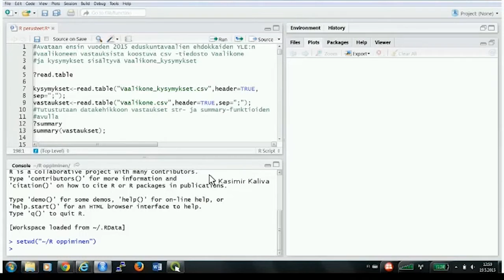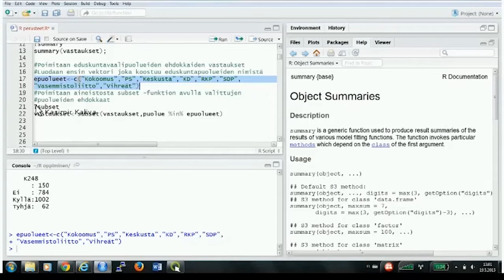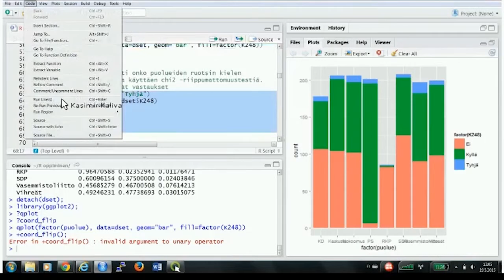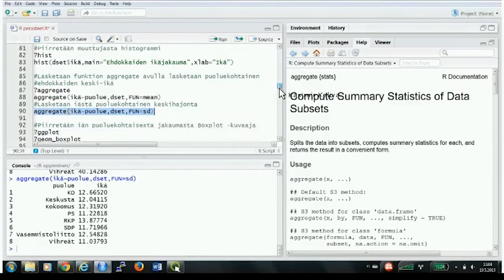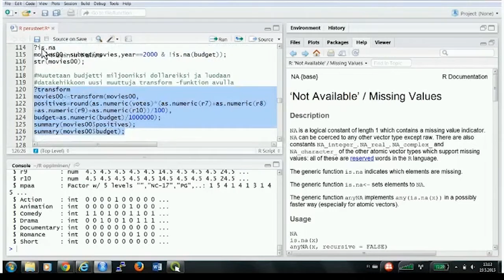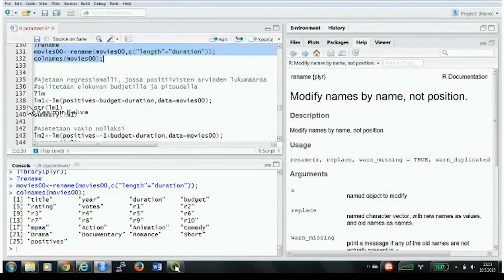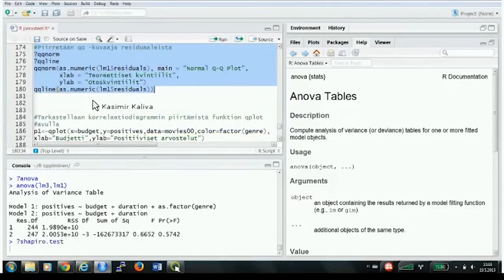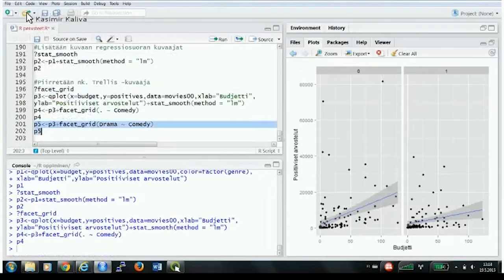R-koulutus, osa 1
Tässä videossa esitellään lyhyesti R-ohjelmoinnin perusteita. R on GNU:n lisenssin alainen vapaan lähdekoodin ohjelmointikieli, joka on tarkoitettu datan käsittelyyn, tilastolliseen analyysiin ja datan visualisointiin. Sen suosio kaupallisen analytiikan sovelluksissa on viime vuosien aikana kasvanut rajusti. Kaikkein kehittyneimmät tilastolliseen analyysiin, datan käsittelyyn, datan visualisointiin ja ennustamiseen tarkoitetut menetelmät ovat R:ssä vapaasti käyttäjän hyödynnettävissä.